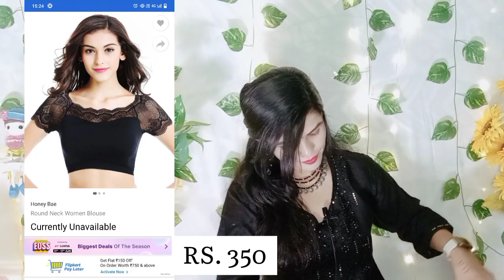Mixed Haul Video || MEESHO Haul || Jwellery,Night dress, Blouse || FLIPCART || RS. 299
Hellow beautiful ladies 😍

2. Beards Metal jewellery set :
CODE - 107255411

3. Attachable nose pin
Take a look at this jill fashion Silver, Gold-plated Plated Metal Nose Stud Set on Flipkart

4. Leopard design night dress :

5. Red & Golden chanderi blouse :
CODE - 1446469

ALL LINKS AND CODES ARE HERE YOU CAN ORDER.🔗